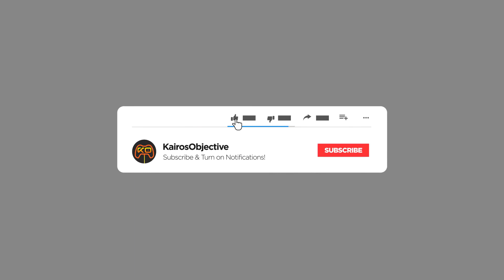October Frights: Let's Play Dread X Collection 2: Arcadletra P.1 Wet and Lonely (Ending)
Here we play thru one of Dread X 2's games Arcadletra!